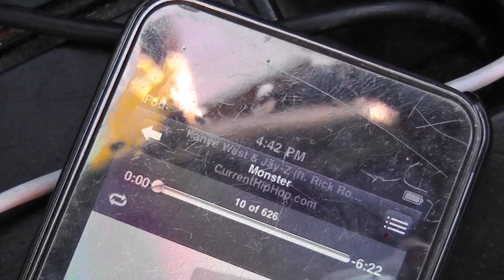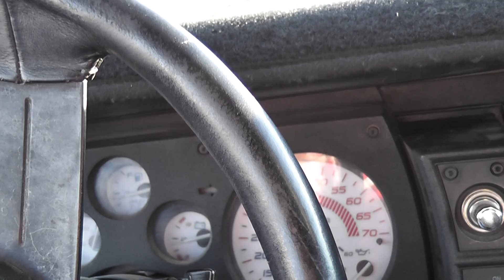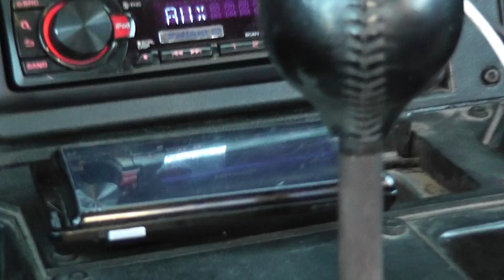Iroc-Z system goes "Monster" with 1k watts rms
so i havent put up a video in a while because my Pioneer radio got stolen and they smashed my window. i barely finished putting everything back together and am making a comeback with a new kenwood =]
i now have:
kenwood head unit
2 pioneer tweeters
2 infinity 3"
2 pioneer 6x9"
2 pioneer premier 12"
custom camaro box
50 watt powerhorn
1000 rms watt amp for bass

song playing is "Monster" by Kanye West